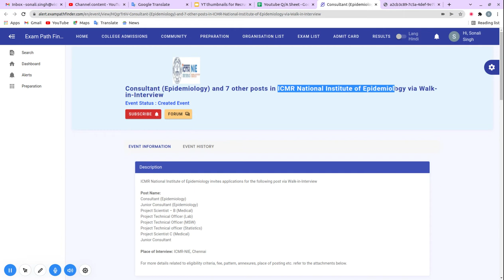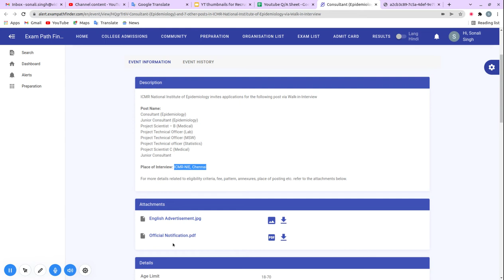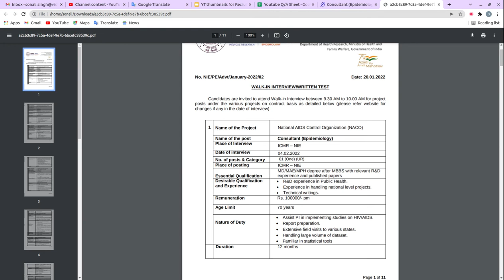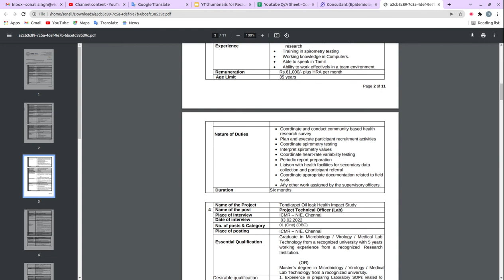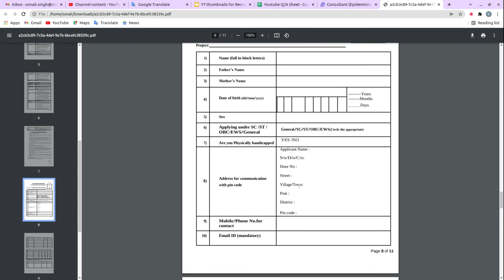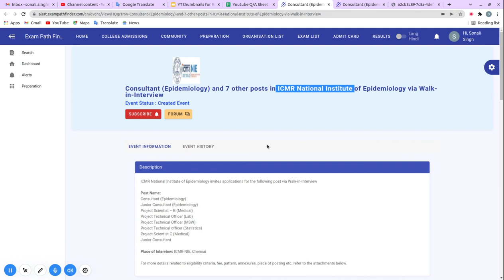Vacancies in ICMR National Institute of Epidemiology| CHECK IT OUT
For more details, FAQ’s and discussions related to this event, visit our community forum

10th Pass Sarkari Naukri 2022,सरकारी नौकरी March 2022, Jobs june 2022,Employment News,